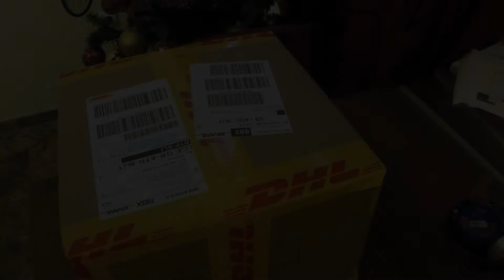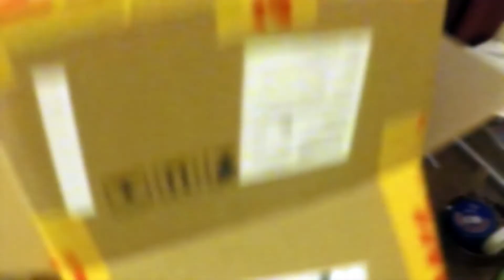UNBOXING DJI GOGGLES RE (16/01-18 Maybe the first in GREECE)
MUSIC: John Digweed vs. Sasha - Enjoy The Silence (Original HQ Audio)